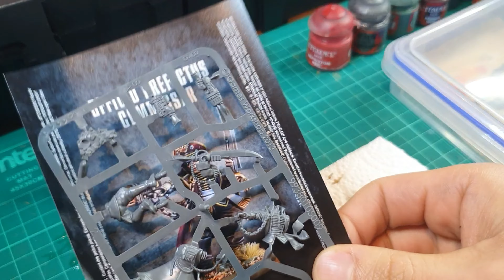100 subscriber give away. Thank you for the early support! Astra Militarum prize.